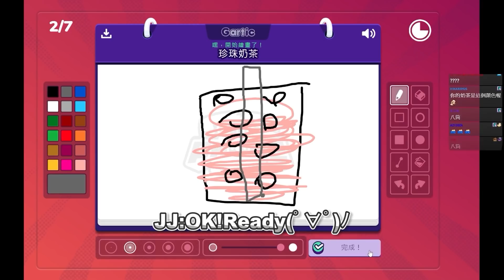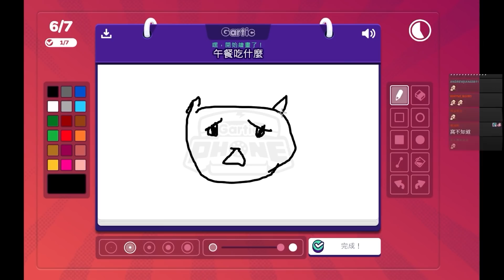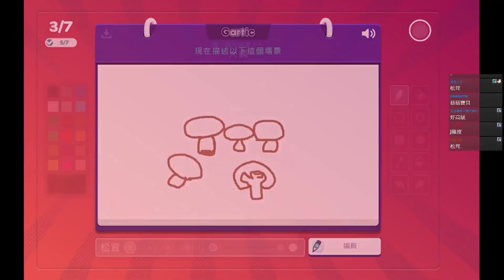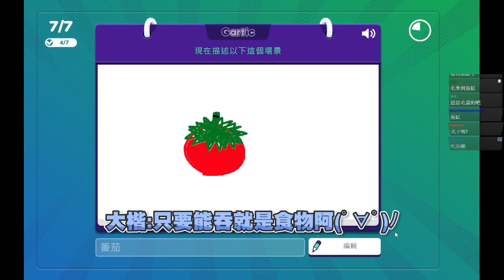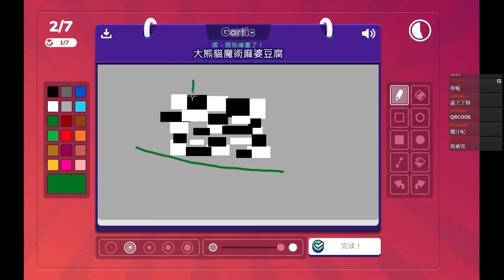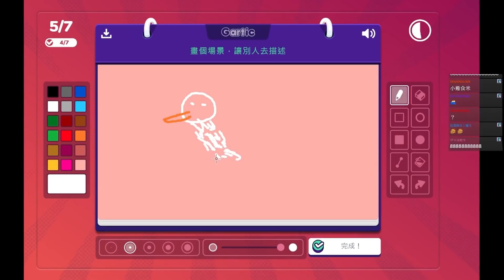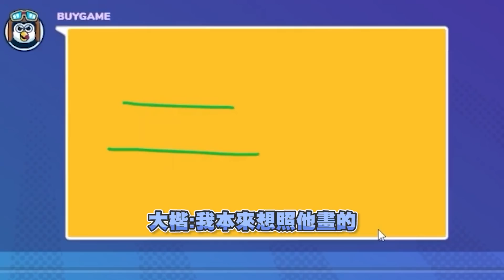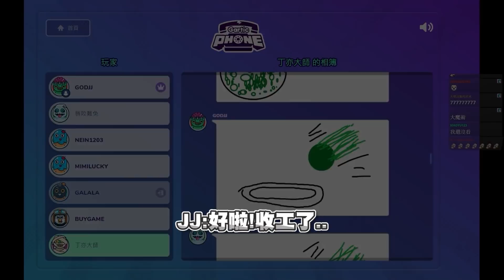【Ｊ群玩家】題目：食物？ | Gartic Phone | GodJJ、獅子丸、大楷、丁義、勝敗、毛、小舞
沒看過 中華一番 的請把握最後幾天 (๑ •̀_•́)ง

本次參與玩家：GodJJ、獅子丸、大楷、丁義、勝敗難免、毛、小舞